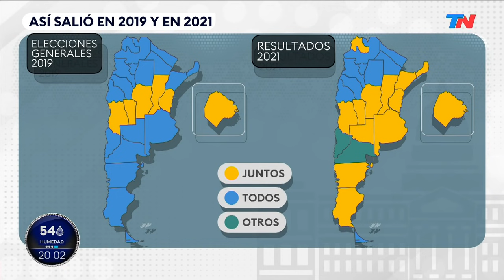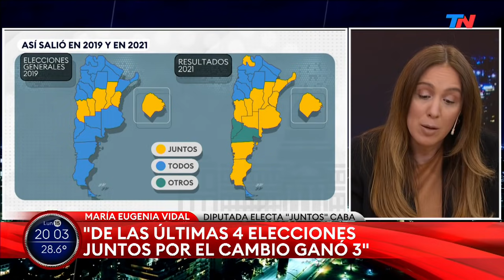"JxC quiere volver a gobernar en el 2023": María Eugenia Vidal en TN CENTRAL